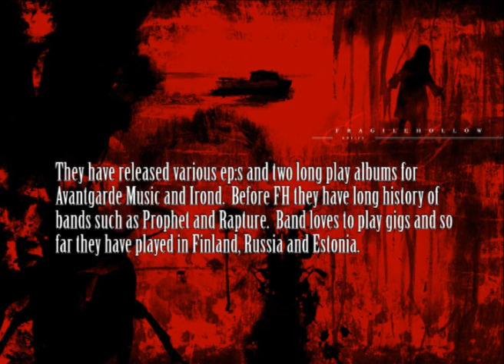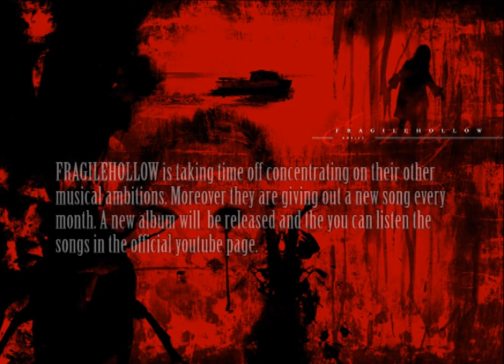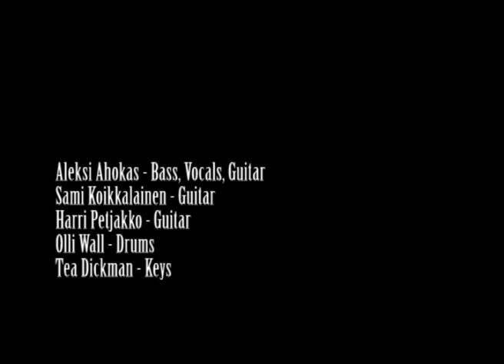FRAGILEHOLLOW - 7. WHOLE WORLD GOODNIGHT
FragileHollow would like to declare their gratitude for TONY BITE, MIKKO NYKÄNEN, TUOMO VALTONEN, KALLE PYYHTINEN, TEEMU SAKSA, SLV & finally all the FANS and fellow musicians around the world.

Luokka